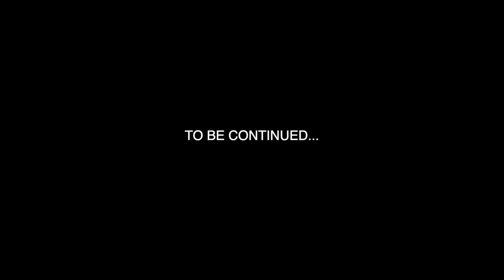Sadboy Loko - “664 / 187 Attempted Murder” (Official Music Video - WSHH Exclusive)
Exclusive WSHH music video for “664 / 187 Attempted Murder” by Sadboy Loko.